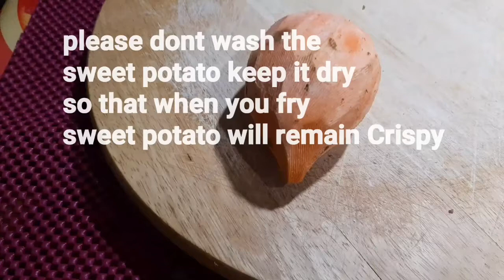2 Ingredients for Sweet Potato Chips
Ingredients
2 Medium Sweet Potato
500ml Oil any oil